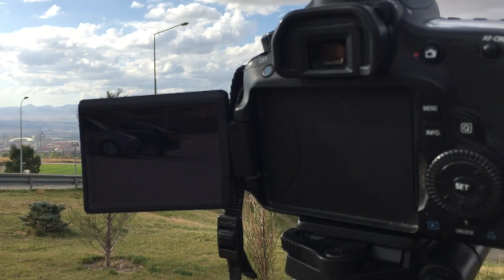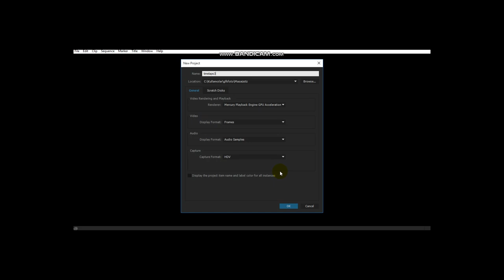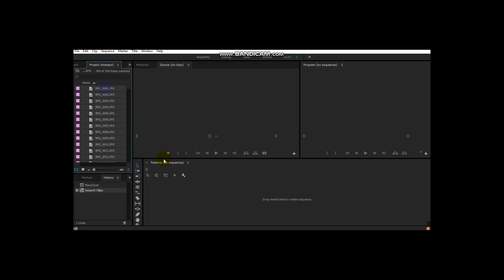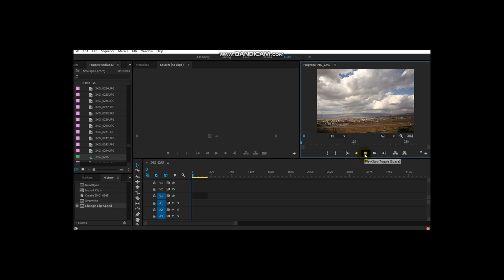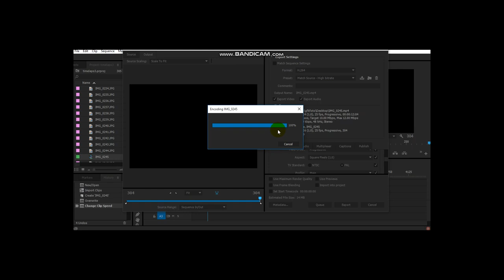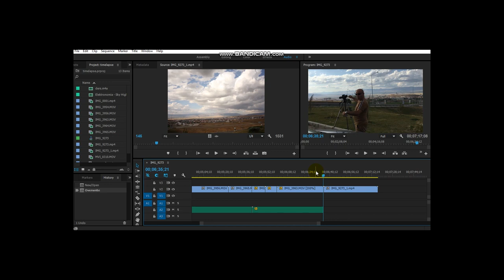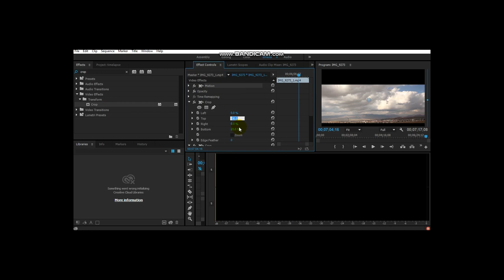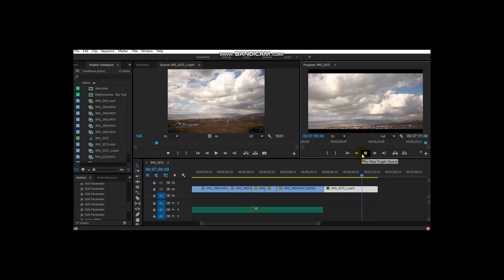CANON 60D İLE TİMELAPSE ÇEKİM VE DÜZENLEME NASIL YAPILIR.